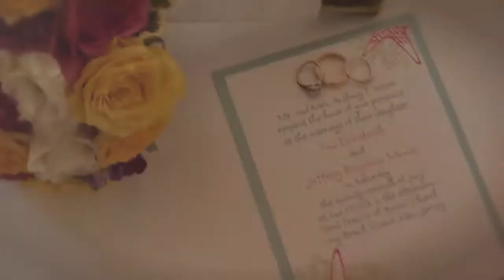Jeff and Toni Muntz Highlights